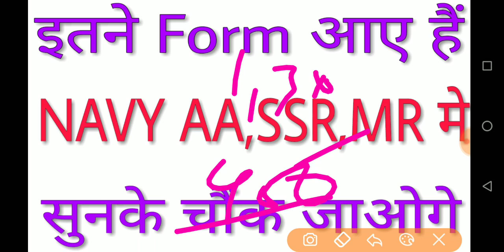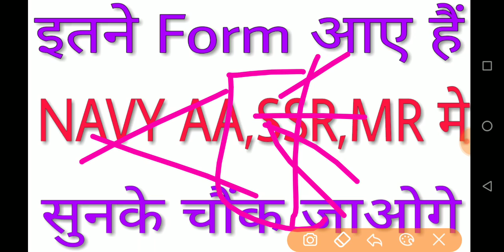इतने Form भरे गए हैं इस बार Navy aa/ssr/mr मे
In this video I have told you how many number of forms are applied in Navy AA,SSR MR 2019 batch